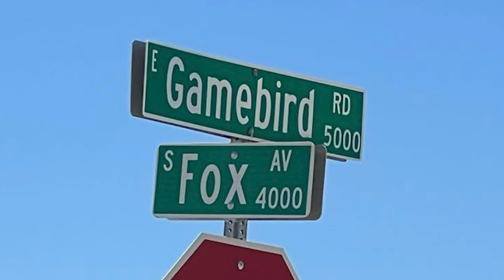06/30/2022 Pahrump Fireworks Launch Site - July 1st thru 4th - 7pm until Midnight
If you are planning to set off some fireworks in town, we have some important details you may need to know before heading out to the launch site.